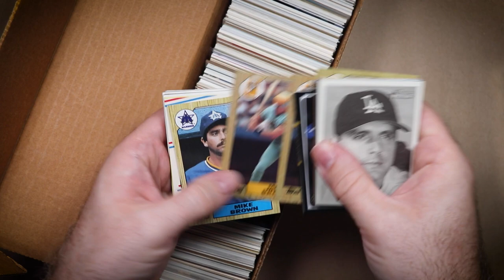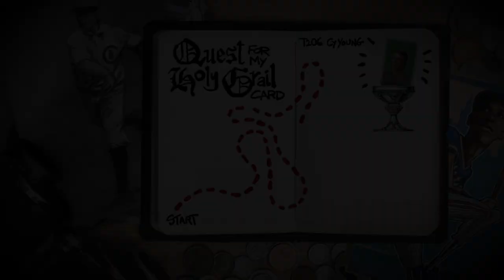Mordecai Three Finger Brown Charcoal Drawing for David M // Quest for my Holy Grail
Today we’re doing a charcoal drawing of baseball Hall of Famer, Mordecai Three Finger Brown commissioned by David M.